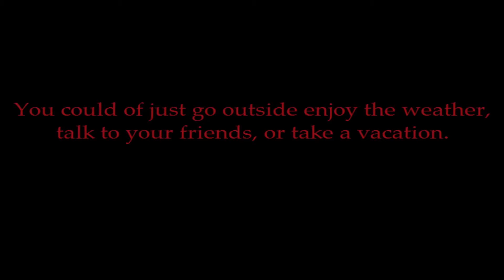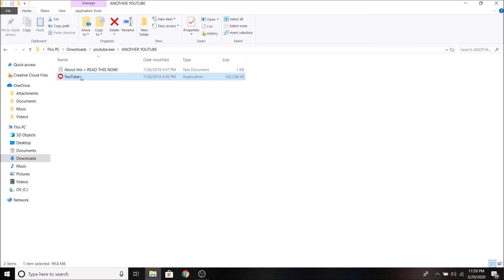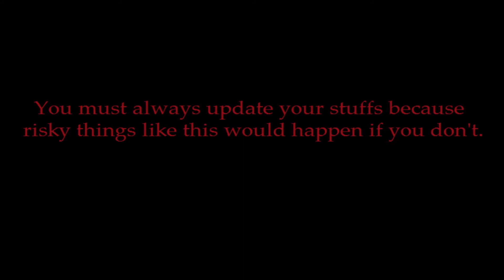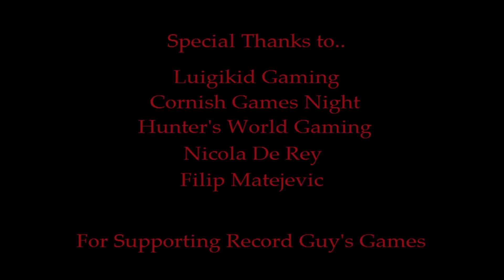YouTube.exe (THIS GAME MADE MY PC GLITCH OUT)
This game literally made my computer glitch out and I got scared as hell XD
but this is awesome tbh, and I recommend a lot of people give this a try

and the reason it's really quiet at the beginning is because there is no sound, just go with it, it's part of the experience.

~James